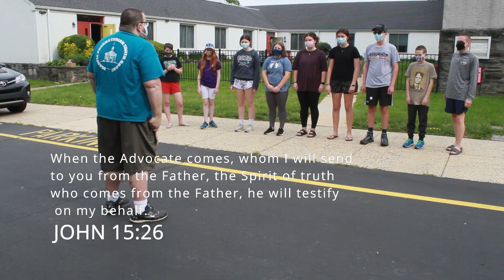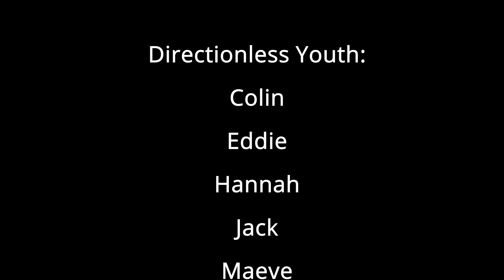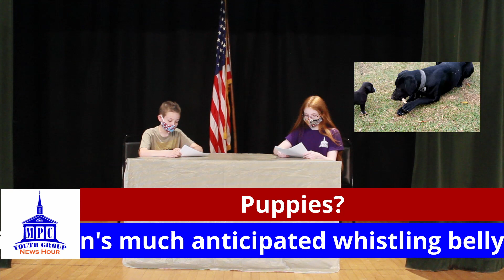Youth Sunday Service(05-23-2021)